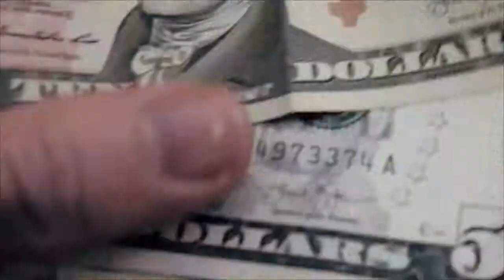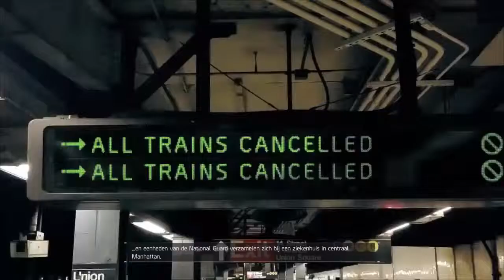PS4 | The Division Opening Scene [with dutch subtitles]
Opening movie of The Division on PlayStation 4